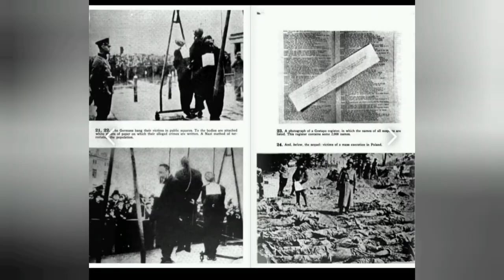The Boy in The Striped Pajama, Movie Explained In Bangla, War/Drama 2nd World War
ম‍্যুভি - দি বয় ইন দি স্ট্রাইপড পাজামা
পরিচালক -  মার্ক হারমেন

 পাঠ - সুমন পাল
রচনা ও সম্পাদনা - নাদিরা সুলতানা